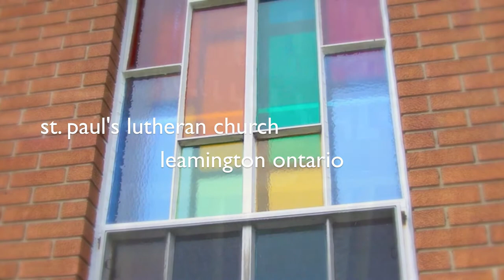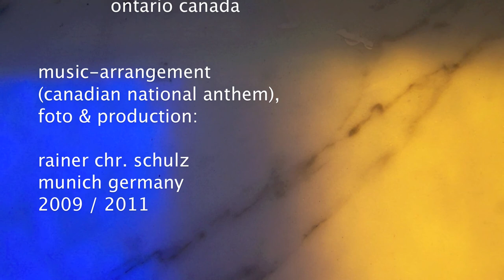Leamington, Ontario, Canada, St. Paul's Lutheran Church – Music: anthem arrangement by Rainer Schulz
Evangelical Lutheran Church in Canada:
St. Paul's Lutheran Church, Leamington / Ontario

Instrumental arrangement on the Canadian National Anthem "O Canada"